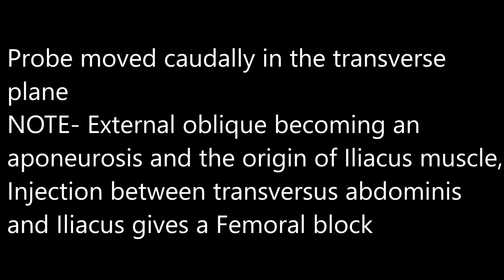Ilioinguinal Iliohypogastric scanning